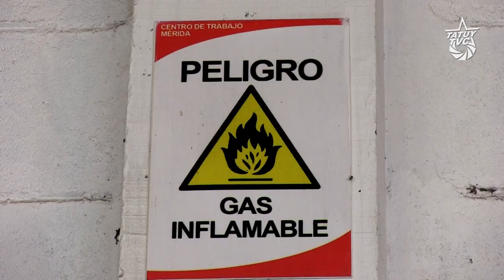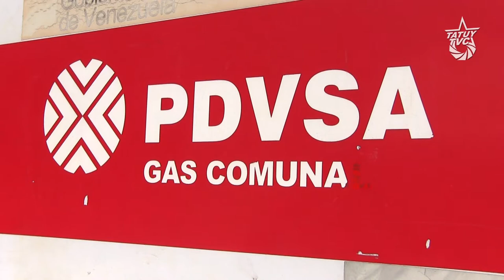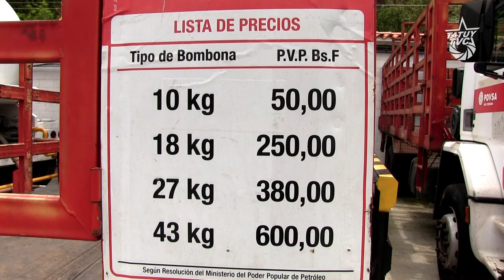Gerente PDV Gas en Mérida: Tenemos gas pero no nos dejan distribuirlo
Ante las dificultades en el acceso al gas en la ciudad de Mérida, Hector Rondón, Gerente de PDV Gas Comunal en la entidad explica las razones por las que la distribución del gas se ve afectado.